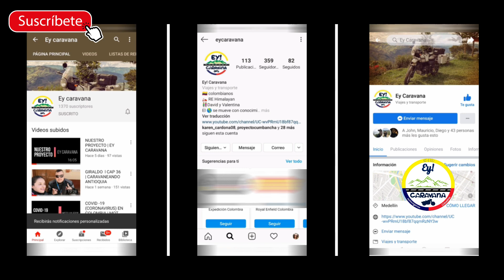ALEJANDRÍA | CAP 50 | CARAVANEANDO ANTIOQUIA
Caravanas que más !
Ante ustedes traemos la tercer temporada , luego del confinamiento y cumpliendo con todos los protocolos de bioseguridad , y con el apoyo de muchos hemos vuelto , ante ustedes el séptimo municipio documentado de esta temporada , ALEJANDRÍA , esperamos les guste , un abrazo !